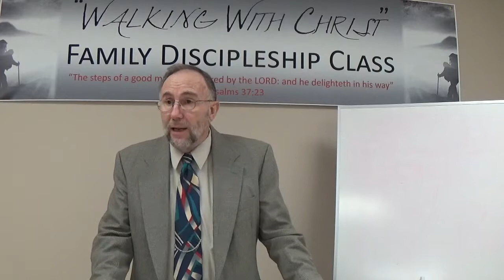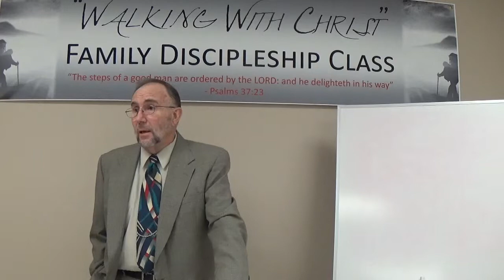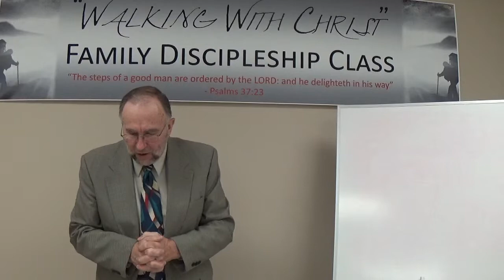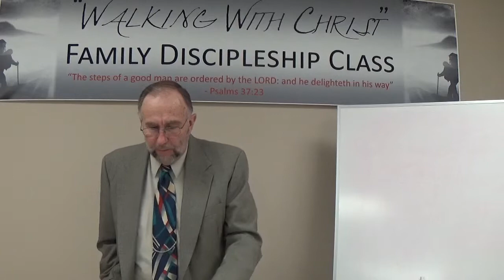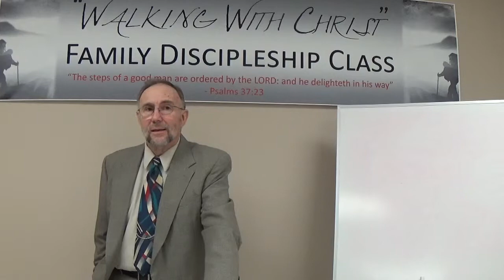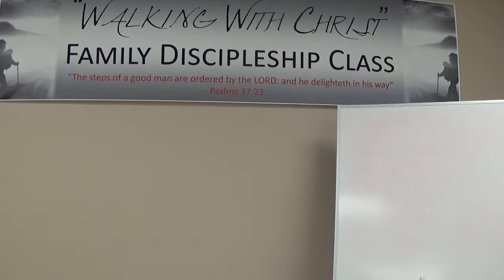John Session 4 LESSON 6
Dr. Malay teaching tonight's lesson.